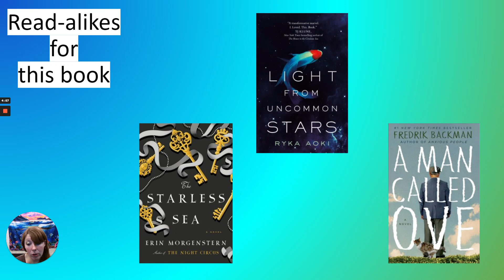House in the Cerulean Sea by T.J. Klune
Krystal reads from the beginning chapter of The House in the Cerulean Sea by T.J. Klune